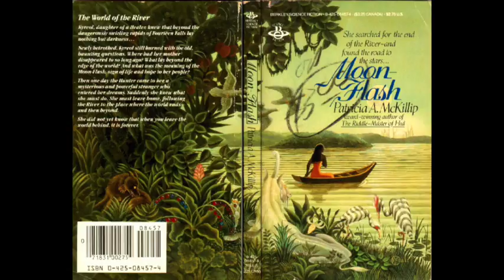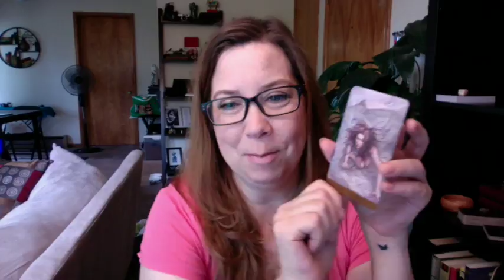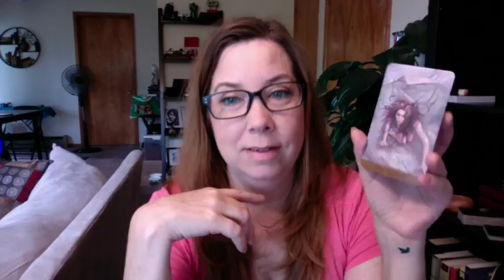Books & Tarot: Moon Flash by Patricia McKillip & The Moon